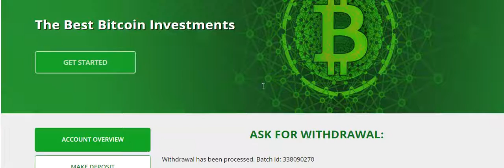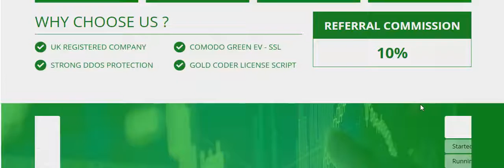Start Earning at home join at bitcasino.digital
✅4th successful payouts total: $12.40
STATUS: PAYING
✅0 Day Running Paying
✅Hourly Payouts
🤳 Withdrawal Instantly ♻️

4% HOURLY FOR 110 HOURS
5% HOURLY FOR 120 HOURS
140% AFTER 1 DAY
250% AFTER 3 DAYS

➖ Minimum Withdraw $0.10
✔️ Withdraw Instant
⛔️ ɴᴏ ғᴇᴇ | ɪɴsᴛᴀɴᴛ ᴘᴀʏᴍᴇɴᴛ
👥 ʀᴇғ/ʙᴏɴᴜs: 10%
💳 Aᴄᴄᴇᴘᴛᴇᴅ Cᴜʀʀᴇɴᴄʏ 💳
➢ Bitcoin ➢ Payeer
ɪɴsᴛᴀɴᴛ ᴘᴀʏᴍᴇɴᴛ
You can join telegram(more new paying site)